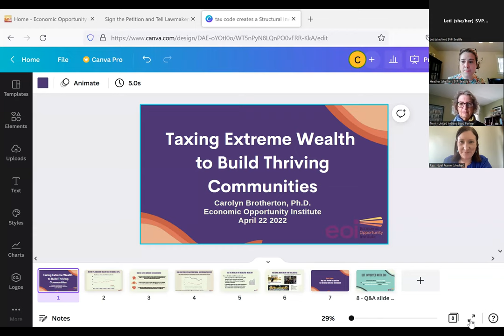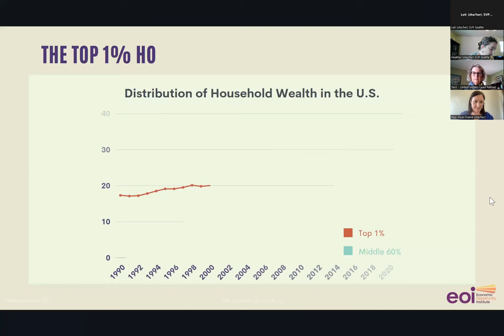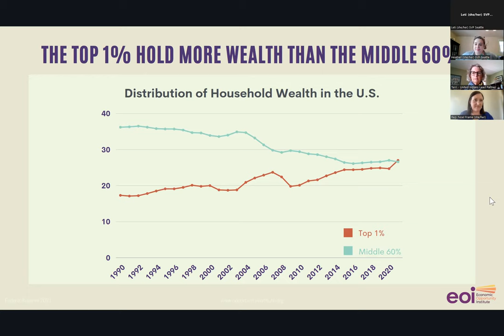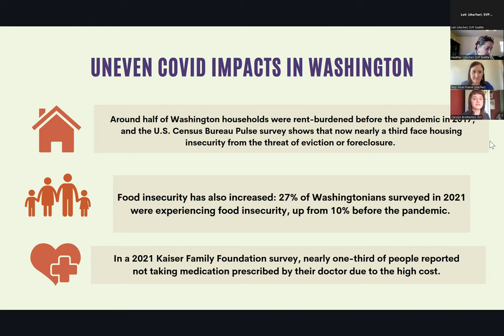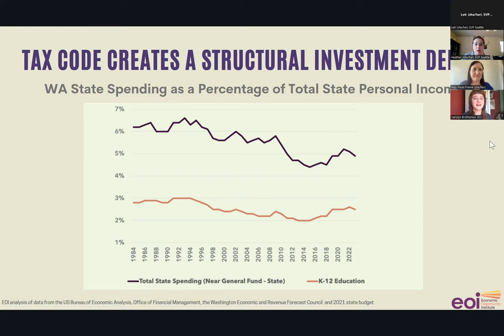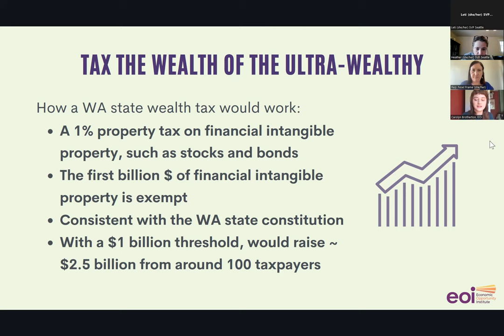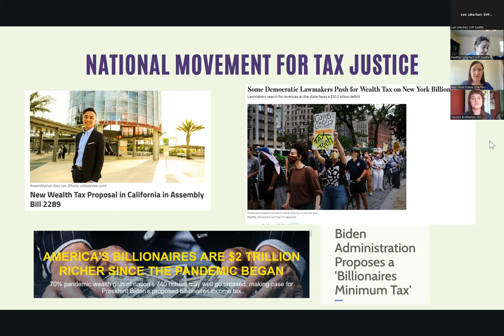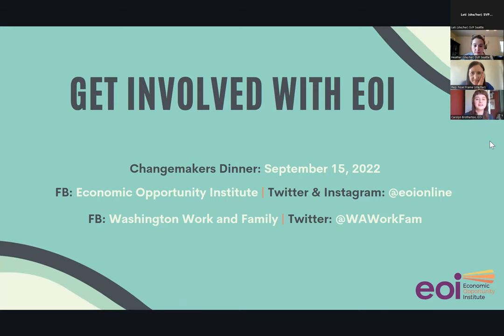Special Advocacy Affinity Group with Rep Noel Frame and Dr Carolyn Brotherton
In this special meeting of SVP Seattle’s Advocacy Affinity Group, we hosted Washington State Representative Noel Frame and Dr. Carolyn Brotherton from the Economic Opportunity Institute to discuss wealth taxes in Washington.